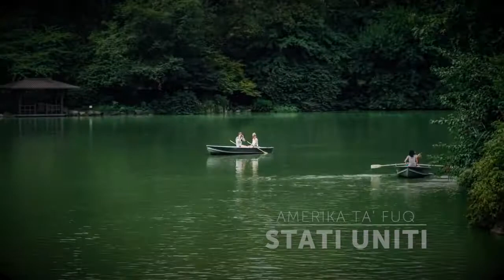Mgħallem, mhux li kien...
Feature li juri l-postijiet fejn qegħdha preżenti s-Soċjetà tad-Duttrina Nisranija MUSEUM. Kienet il-ħolma tal-Fundatur li d-dinja kollha timxi wara l-Evanġelju.